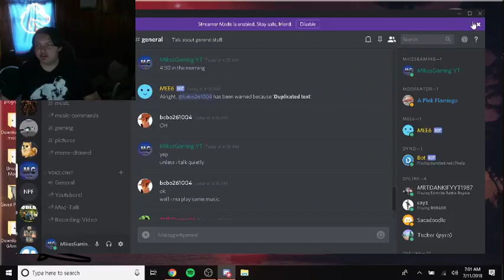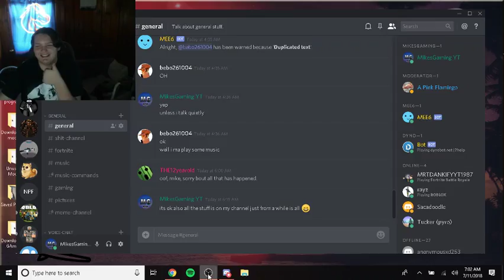My Discord Server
if u want to ad me my info is MikesGaming YT #5070